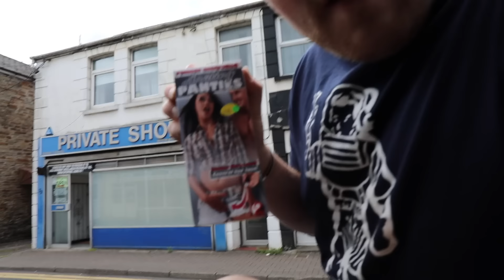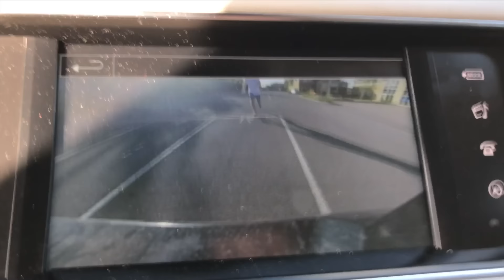VIBRATING pants on my bro in PUBLIC **PRANK!**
PRANK...Today's prank I decided to take a trip to the local adult shop and buy Elliot a pair of remote controlled vibrating boxers. Which meant Elliot will be having jumpy day. SORRY BRO

Comment brofomerchtester town the chance to get free merch to test out all year.

KEEP SMILING